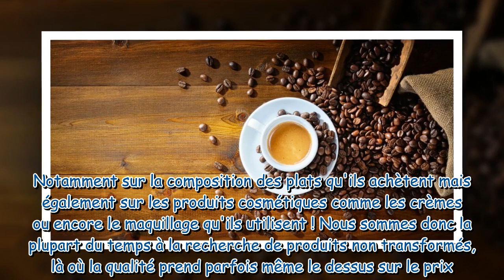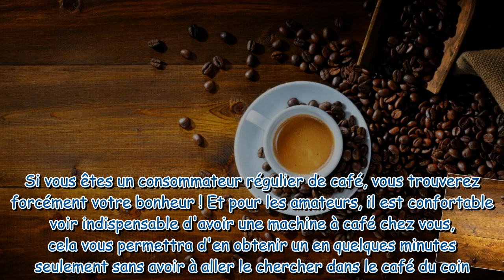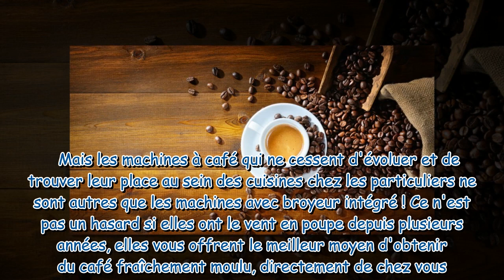Krups : votre machine à café avec broyeur intégré est en promo chez Amazon !